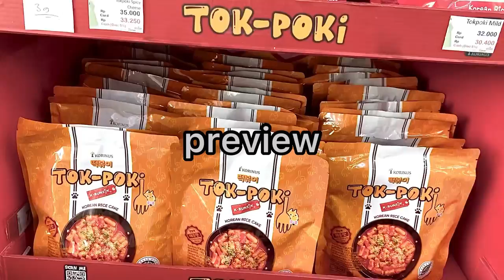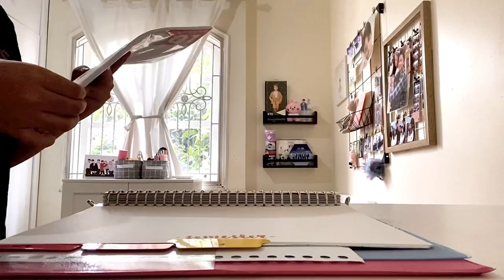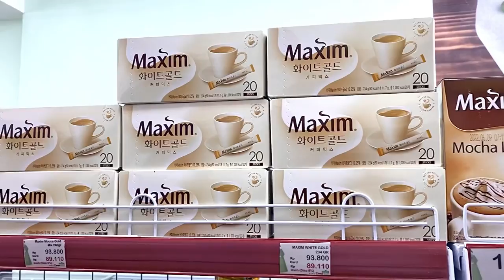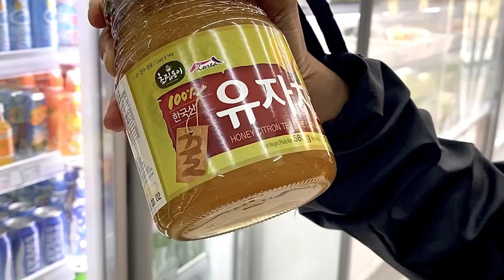daily vlog | coffee machine, k-mart, me time🧚🏻‍♀️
hello guys! its been a while, im focusing on my campus life and now im back for another daily vlog that is supposed to post a month ago.. enjoy and have a nice day💕✨